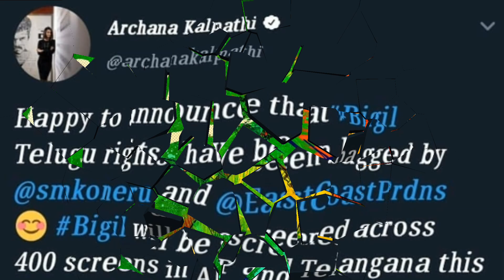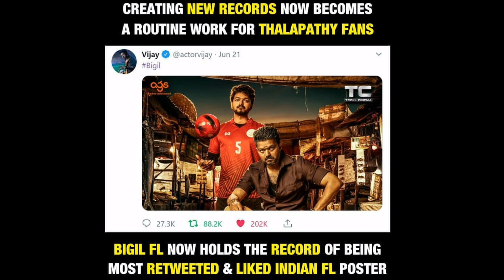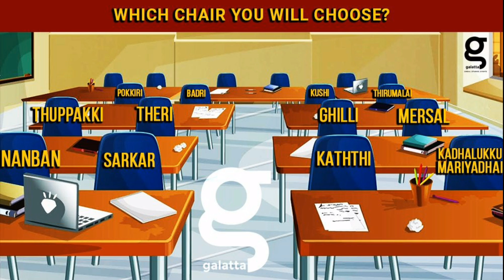Unknown Facts About Bigil | Thalapathy Vijay | Hidden Facts Bigil Movie | Bolly Reacts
What's up Guys ! Here we will upload all type of Reaction videos Like movie trailers , songs , movie scenes , comedy scenes , and much more..